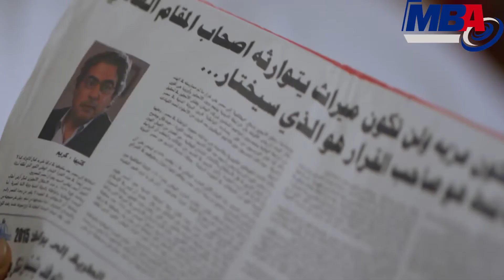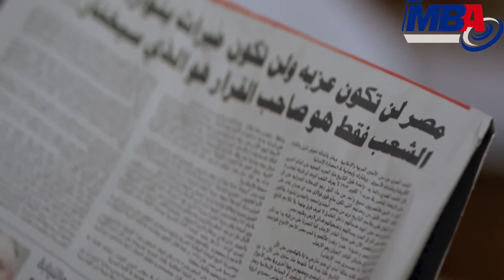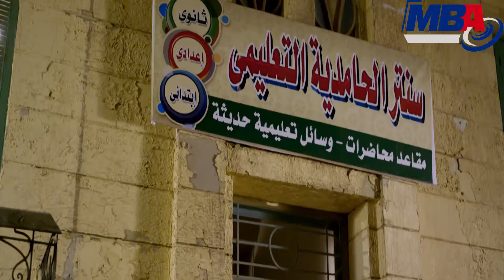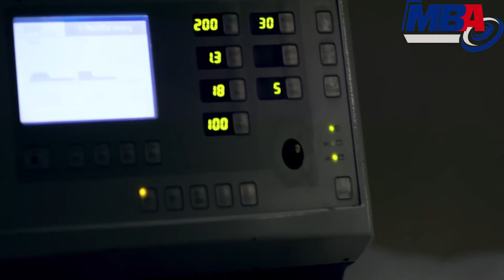Episode 29 - Layaly El Helmia Part 6 / الحلقة التاسعة و العشرون - مسلسل ليالى الحلميه الجزء السادس